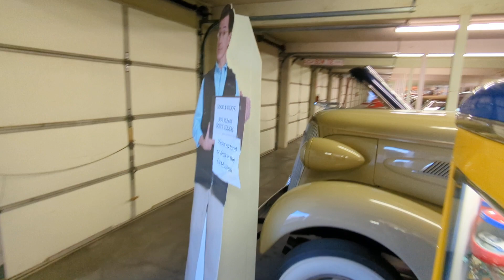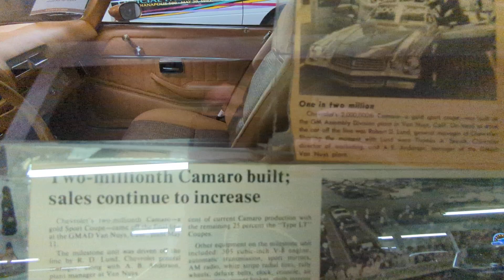Private Collection @ Fairway Chevrolet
Finally got to tour the PRIVATE COLLECTION hidden away at FAIRWAY CHEVROLET. Many ONE OF KIND vehicles included the 2,000,000th Camaro that was given to the dealership by ROBERT LUND back in 1978. Enjoy...